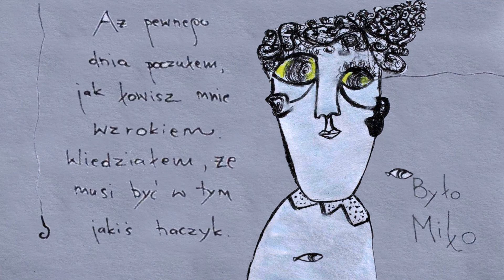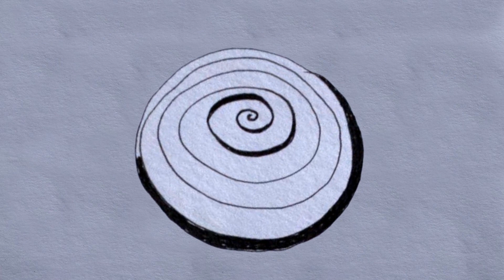Śomi - Milo(ść)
Bajka Miło(ść) wraz z pozostałymi trzema bajkami pewnego dnia zaginęła. Dzięki temu zaginięciu w 2015 roku odbyła się pierwsza solowa wystawa Śomi zorganizowana w stolicy Meksyku przez Aśkę Warchał Beneschi i Ambasadę polską. Miło(ść) była jedyną jej bajką, która (ze względu na grę słów) była niemożliwa do przetłumaczenia. Pojawiła się tam w formie wróżb w słoiczkach. W paru meksykańskich knajpach można było wywróżyć sobie ‘amor’ lub ‘agradablamente’ czyli ‘miłość’ lub ‘miło’. W 2019 roku Miło(ść) dostała drugie życie dzięki Piotrkowi Więckowskiemu który zaanimował komputerowo zdjęcia zaginionej bajki. Jej premiera odbyła się w lutym ubiegłego roku w Domku na Kasprowicza, następnie można było ją zobaczyć w kwietniu podczas KRAKERSa, w pracowni Flu grypy twórczej. Publikacja w Stoner Polski, jest premierą bajki Miło(ść) w internecie.

Śomi - znana również jako Dominika Śniegocka lub Śominika Dniegocka. Neosurrealistka, pisze, rysuje, performuje, zajmuje ją śnienie. Studiowała animację społeczno-kulturalną na profilu teatralnym we wrocławskim studium skiba, a także performatykę przedstawień na Uniwersytecie Jagielońskim. Stypendystka Alternatywnej Akademii Tańca 2018 ufundowanej przez Art Station Foundation by Grażyna Kulczyk. Współprowadziła dom artystyczny Kraków Art House, jest związana z domkiem na Kasprowicza (Polish Naives) oraz krakowską wytwórnią muzyczną Nawia, wraz z jej założycielem Adamem Kovalcsikiem tworzy kolektyw  poetycko- dźwiękowy o nazwie Pisces.